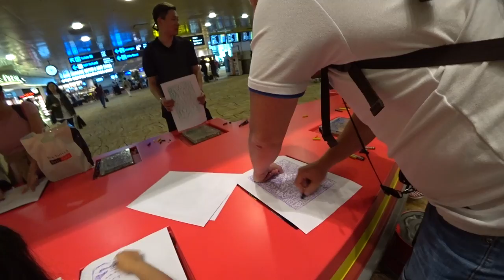ВОЗВРАЩАЕМСЯ В КИТАЙ ✈️АЭРОПОРТ ЧАНГИ 😍СИНГАПУР. ВЕРНУЛИСЬ В ГУАНЧЖОУ.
ВОЗВРАЩАЕМСЯ В КИТАЙ ✈️АЭРОПОРТ ЧАНГИ 😍СИНГАПУР. ВЕРНУЛИСЬ В ГУАНЧЖОУ. ►СМОТРИТЕ ВИДЕО!